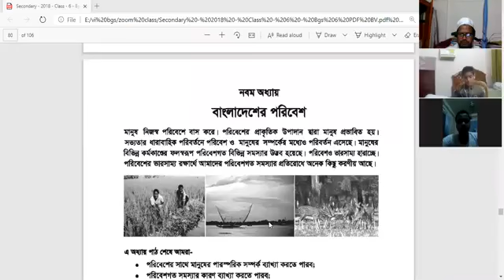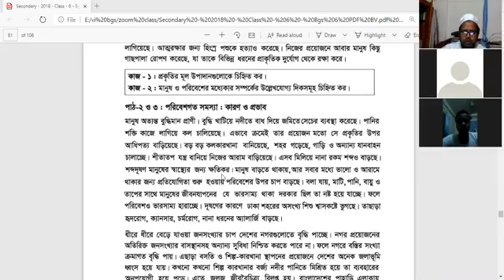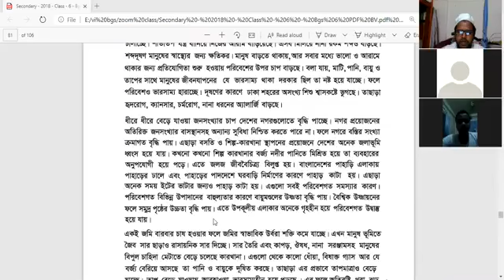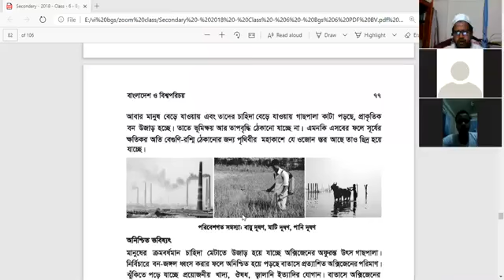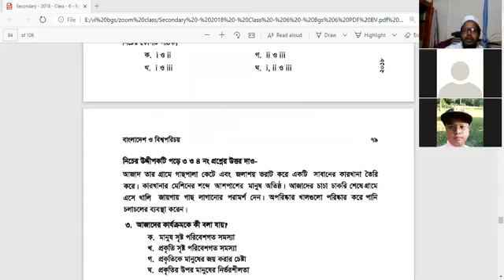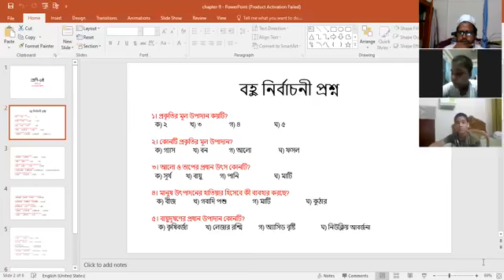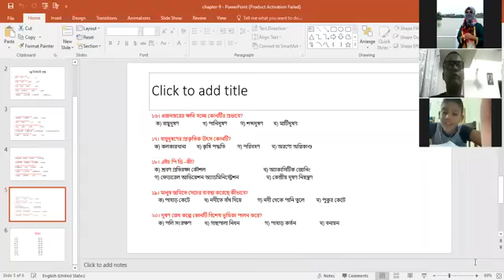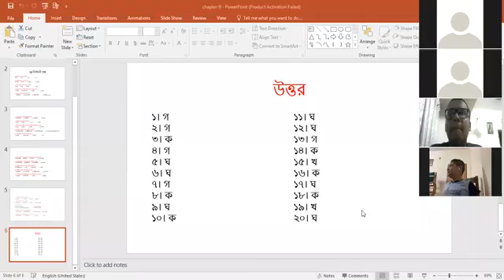Class_6 II Bangla_Version II BGS II Chapter_9 II MH